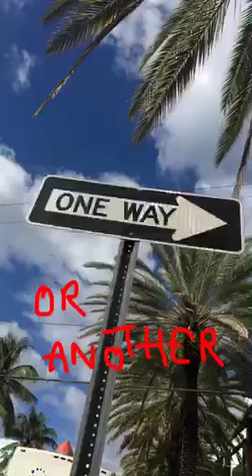15/02/2016 - first day in Miami